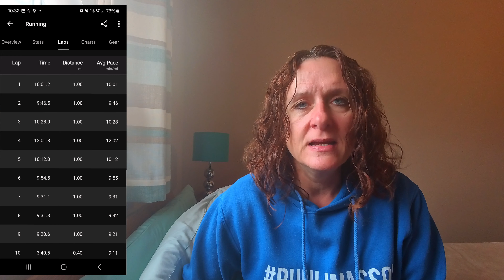Chasing the Garmin 15K Running Badge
In preparation for the Great South Run on 20 October 2024 in Portsmouth, UK, I am continuing to increase my running distance up to 10 miles. Starting from 10K to racing 10 miles in a period of 4 weeks. Can I stay injury-free this time?

This video documents my second week of training towards the Great South Run with my original planned long run this week being 9 miles, however, this changes slightly as I realise there's a 15K Garmin badge to be had (9.33 miles)! Watch this video to find out if I manage to gain that rare (to me) Garmin badge during my Sunday long run.

Timestamp:
00:00 Long run attempt
06:37 Post-run recap. Did I get that Garmin 15K badge?
16:10 What's coming up
17:20 Outro